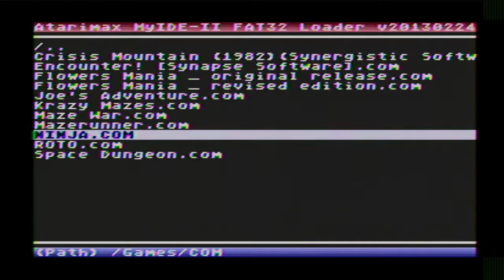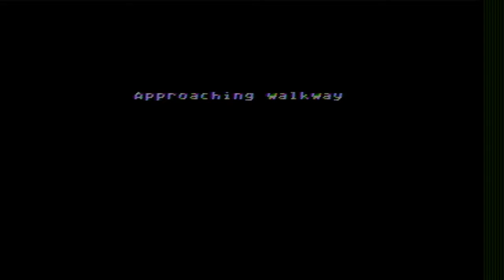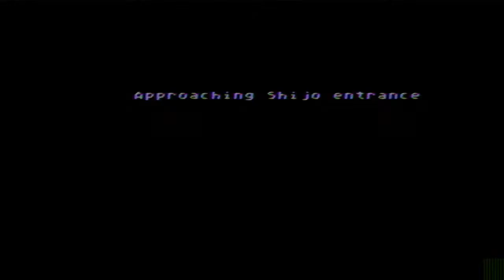Facing Off Against Akuma in NINJA (Atari XEGS)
Another Atari game here, one of my favorites growing up by the name of NINJA. Move around a complex grabbing randomly placed "idols," defeat Akuma and make it back to the beginning. I had to play through several times, but I did manage to beat the game. With fun comments on occasion by 3 year old BabyBop.

Original game created by Steve Coleman; I did own a boxed copy of this with the software on a 5 1/4" floppy. Loading is much faster with my CF card. Also known as Ninja Mission on 16-bit and arcade platforms.